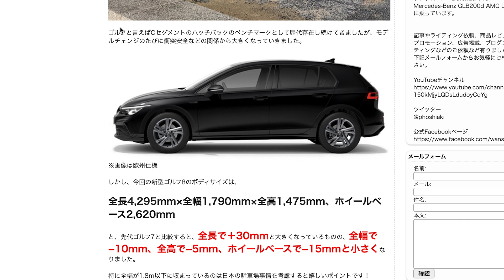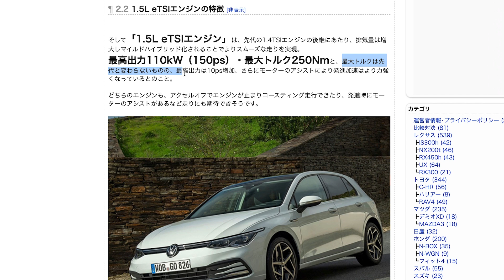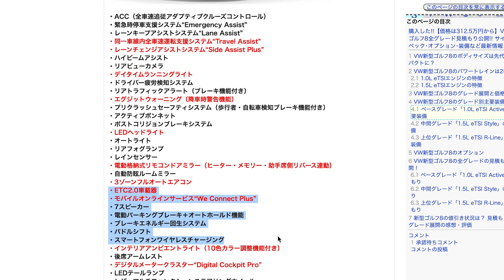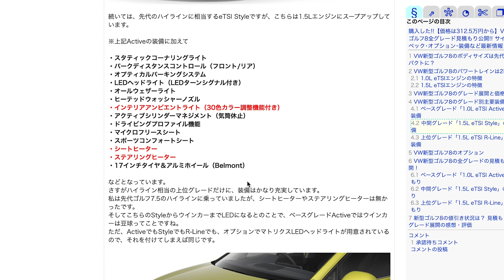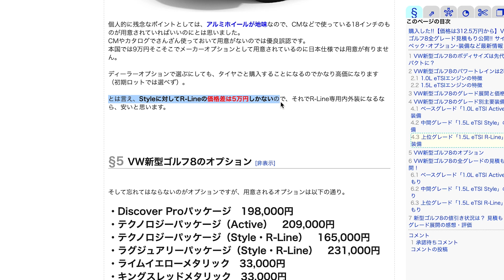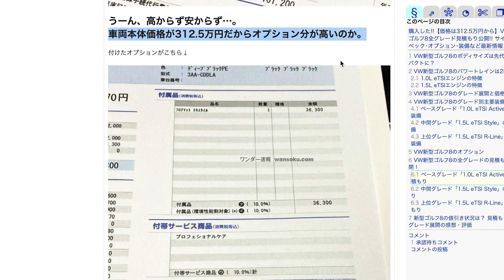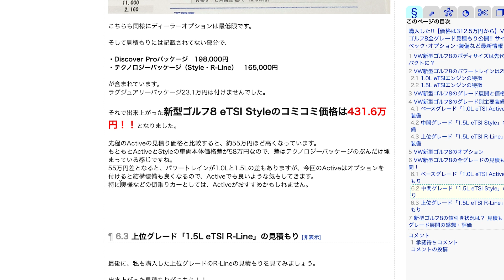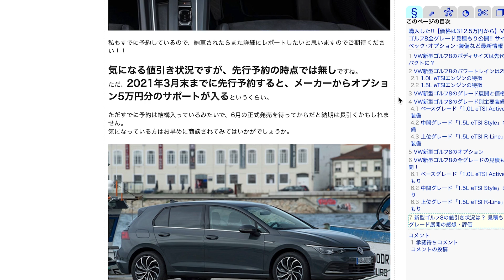購入した!!【価格は312.5万円から】VW新型ゴルフ8全グレード見積もり公開!! サイズ･スペック･オプション･装備など最新情報まとめ | VW GOLF8 2021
今回は新型ゴルフ8のグレード展開と価格、サイズやスペック、装備やオプションなど分かっている事をすべてまとめます！
そして私が購入したグレードだけでなく、全グレードの見積もりももらってきたのでコミコミ価格がいくらになるか、レポートします！

2021年2月現在の愛車（最新情報はチャンネル概要欄を参照）

2020.03- 新型フィット4 LUXE e:HEV
2020.07- 新型ハリアーハイブリッドZ Leather Package
2020.10- アウディQ3 Sportback
2020.11- レクサスIS300 F SPORT Mode Black
2020.11- LANDROVER DEFENDER
2020.11- メルセデスベンツGLB200d
2021.02- スバル新型レヴォーグSTI SPORT EX

2021.03- ヤリスクロスHYBRID Z（KINTOで納車予定）

00:00 VW新型ゴルフ8購入しました
03:30 VW新型ゴルフ8グレード展開と価格
15:20 VW新型ゴルフ8全グレードの見積もり公開
19:56 VW新型ゴルフ8感想・評価